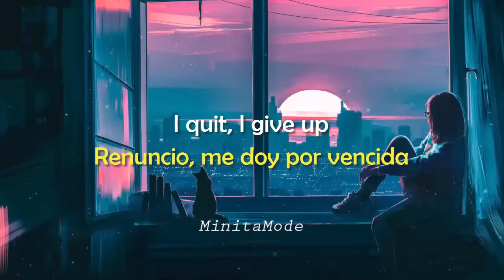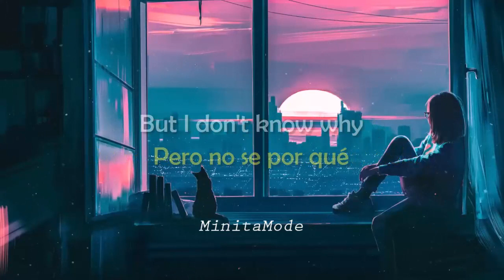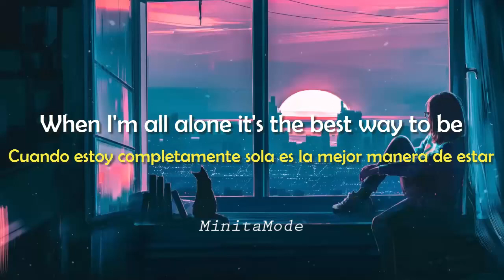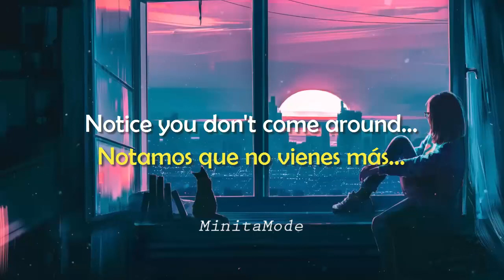Edie Brickell & New Bohemians - Circle (Subtitulada)